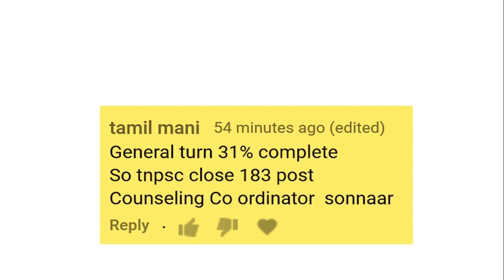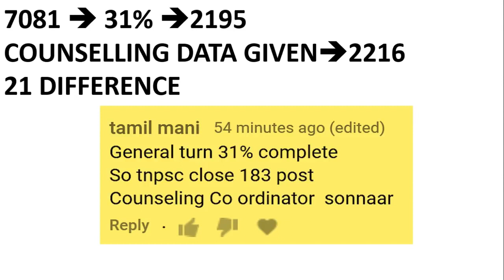FULL ANALYSIS OF ஏன் GENERAL TURN 183 VACANCY CLOSE பண்ணாங்க, TNPSC GROUP 4 2018 16th DAY CV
The previous system of Tamil Nadu Public Service commission making allotment of Departments to selected candidates based on order of preference exercised by the candidates was followed by the Commission. It was felt that the allotment of Departments by the Commission was not transparent. The selection list prepared by the Commission after making the allotment was sent to the Departments for issue of appointment order. It was seen that not all the candidates who were given appointment order joined service. Hence, to overcome the above two issues counselling system was introduced.
      Now for allotment of candidates to various departments after
generating rank list, Single window counselling is being followed, to enable the candidates to choose, as per their choice, Departments / Units as well as districts for posting based on the availability of vacancies as per their rank order and taking care of Rule of Reservation observed in the State of Tamilnadu.